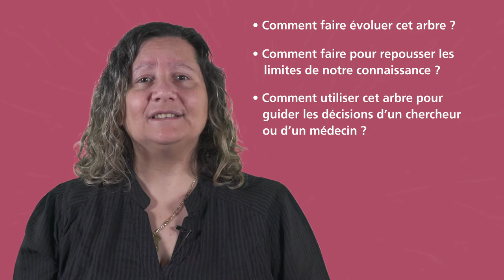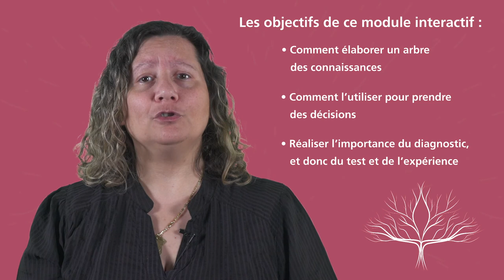Module 4 – De la Clinique à la Recherche … et retour !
Responsable : Prof. Angela CIUFFI

L’objectif principal de ce module est de comprendre et assimiler la démarche intellectuelle allant de l’identification d’un problème à sa résolution, et de voir quelles sont les difficultés rencontrées lors de ce parcours. Plus généralement, ce module vise donc à stimuler la réflexion en utilisant des problématiques médicales.